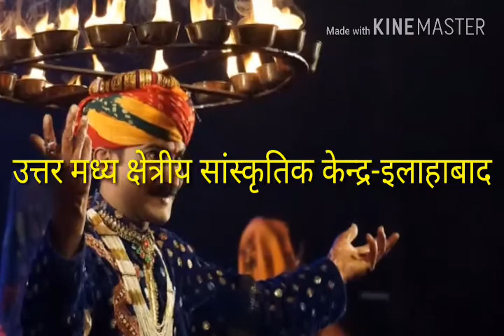क्षेतिय सांस्कृतिक केन्द्र,Kshetriya sanskritik kendra TGT,PGT,NET,JRF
क्षेत्रिय सांस्कृतिक केन्द्र
Exam-TGT,PGT,NET,JRF